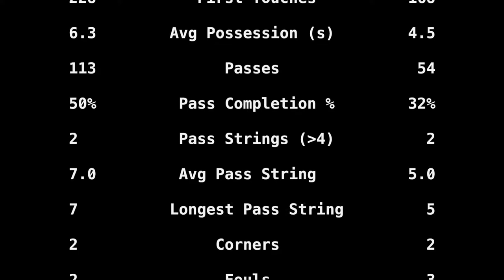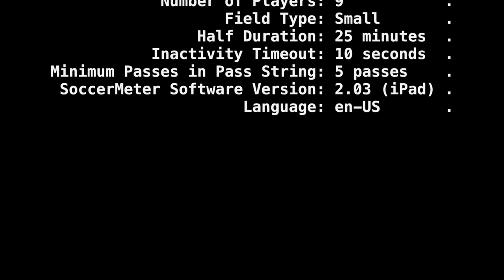2019-PDC: U12 VLSC Elite vs CVUFC final soccer match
Goals at 30:53, 31:46, and 44:22 with match statistics at 51:13.